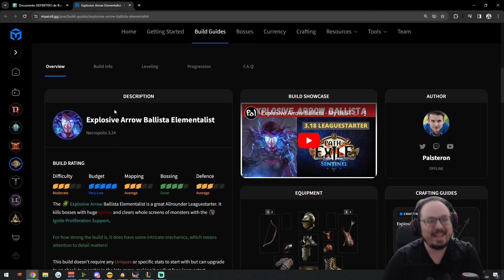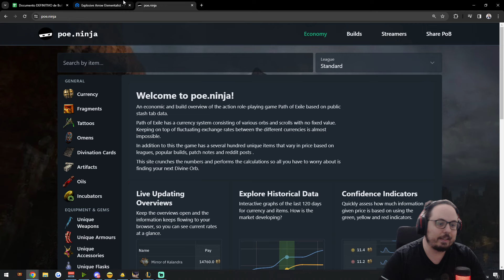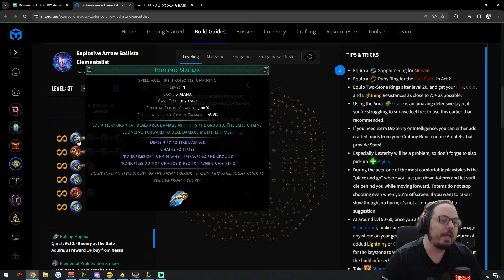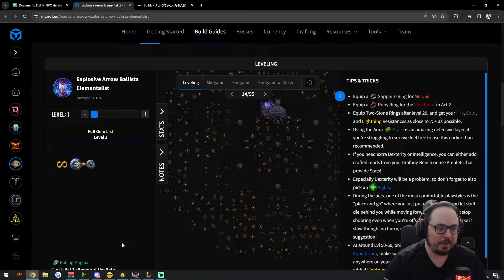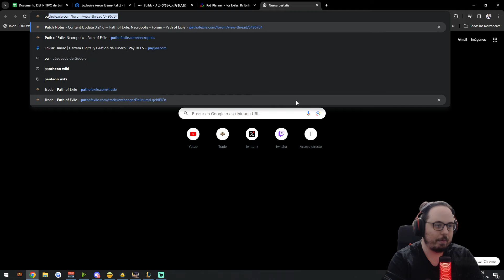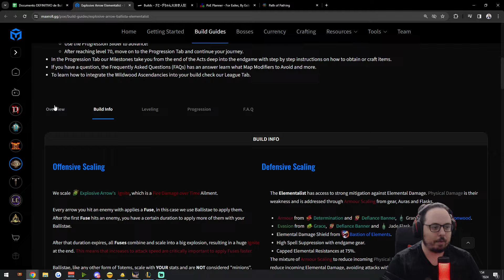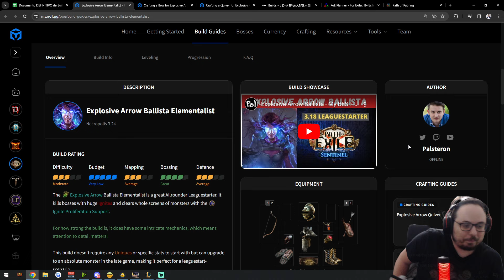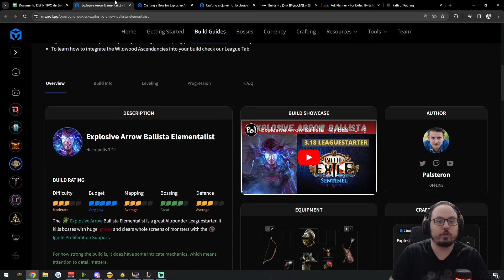MI BUILD STARTER Y MI ESTRATEGIA DE PRIMERA SEMANA | PATH OF EXILE en ESPAÑOL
Os dejo mi estrategia con la build que voy a seguir.

Canal en el juego:  /global 616 es

¡Recordad! ¡Hago streaming de Path of Exile todos los días de 10:00 a 14:30 (hora española) en Twitch!